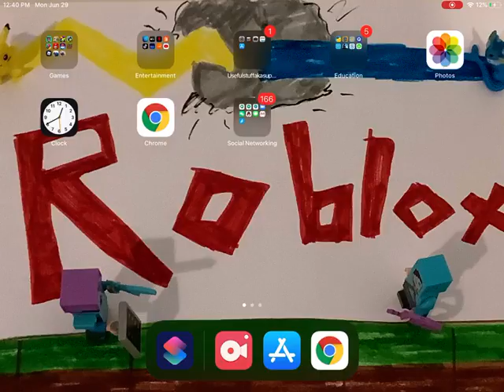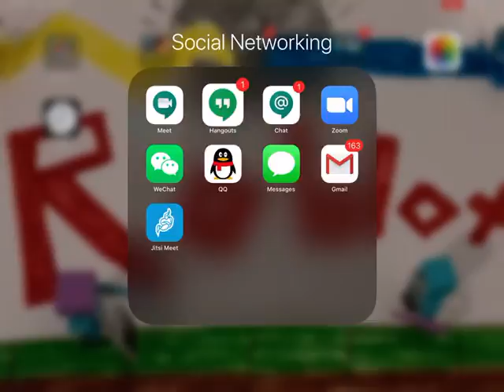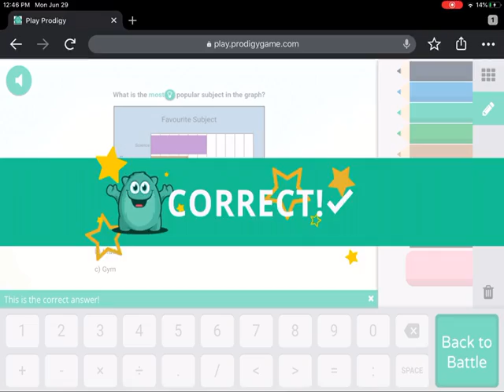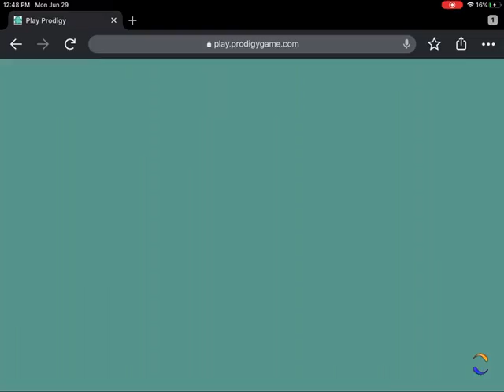PRODIGY SUMMER FEST!! PLAYING PRODIGY